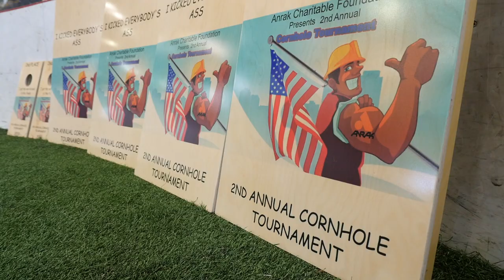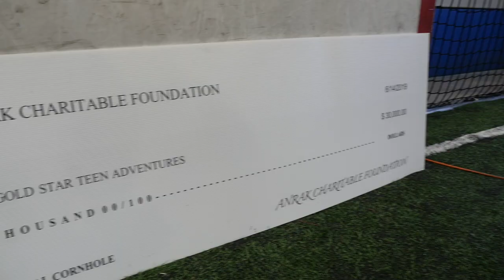Sacramento Contractors Play Cornhole Tournament to Benefit Gold Star Teen Adventures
Anrak Corporation hosted a day-long cornhore tournament in Rocklin, California to benefit Gold Star Teen Adventures, a non-profit corporation that organizes outdoor adventure camps for the children of fallen service members.